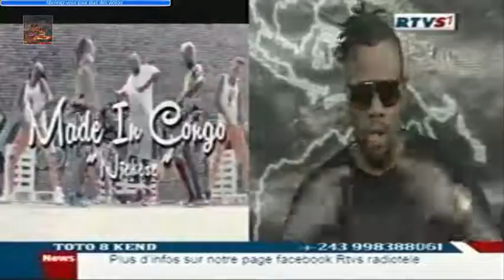MERVEILLE RAMBO AFINGI JB NA WAZEKWA FORT, ASANGISI NA JOURNALISTE